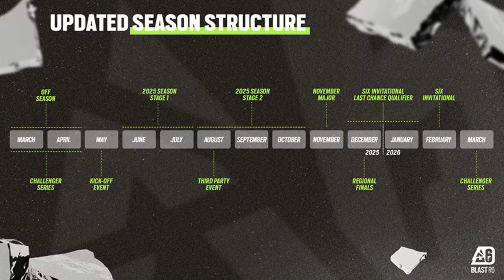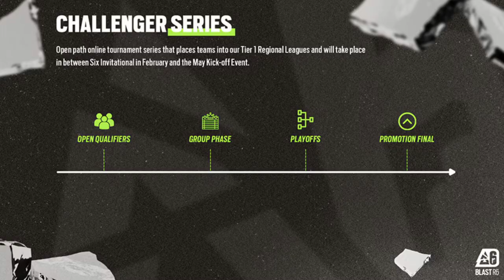R6 South Breach - Open Qualifier #1 - SOON vs Project X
On a eu la chance de vous caster le R6 South Breach sur notre chaîne Twitch et nous vous offrons aujourd'hui l'entièreté du match de SOON et Project X